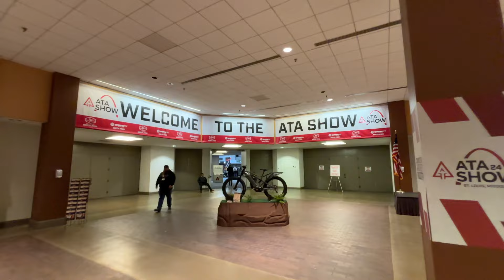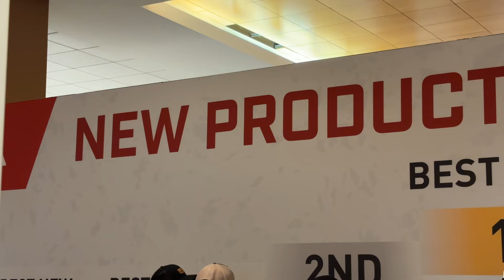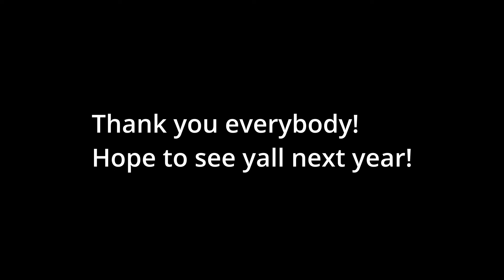ATA 2024 //FULL RECAP// Best Bow of 2024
Our team had a great time at ATA, we met lots of great folks!
We also won the "Best New Bow" award!

Have questions?